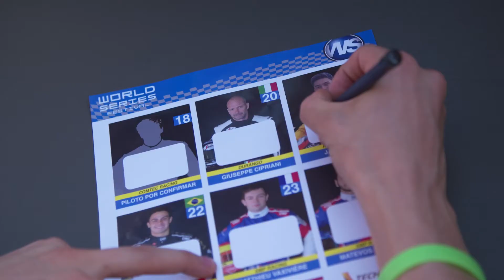RP Motorsport Racing - Highlights Race 1 and 2 of the Jerez circuit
In questo video potete trovare gli Highlights di Gara 1 e Gara 2 nel penultimo appuntamento stagionale della Formula V8 3.5 sul circuito di Jerez.